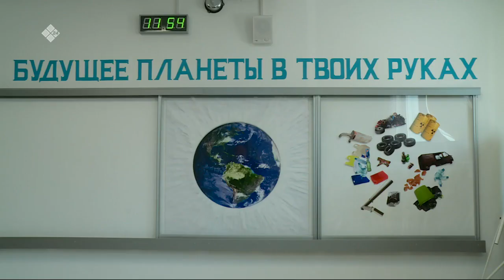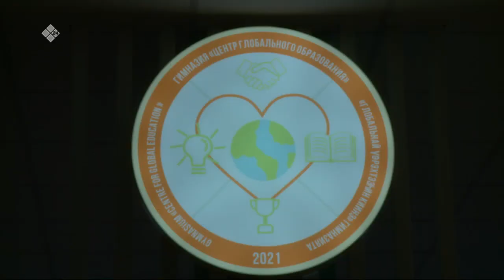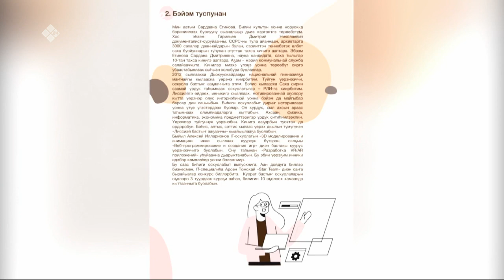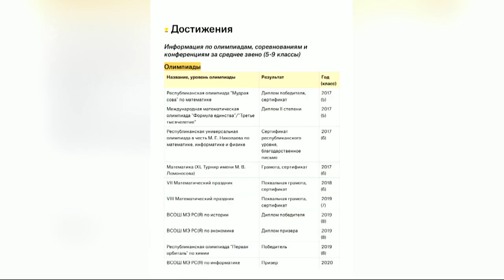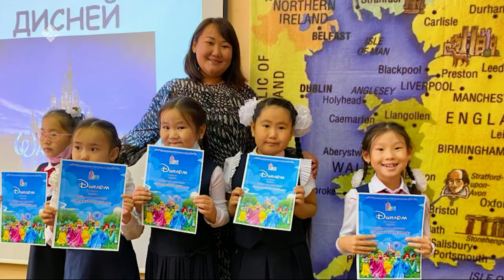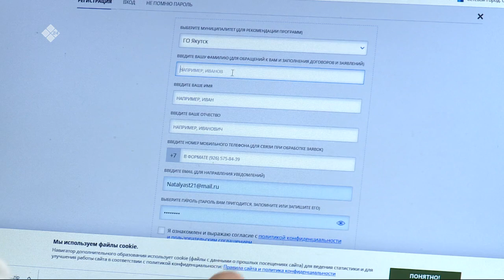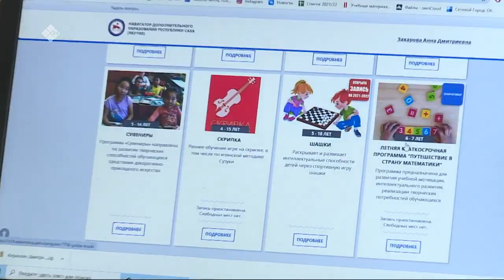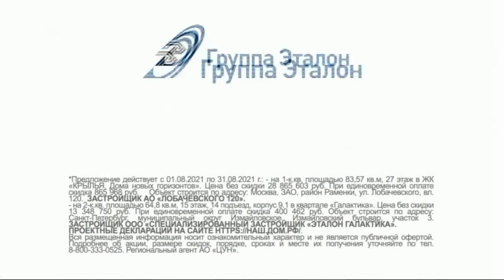«Эйгэ» биэриигэ: Эбии үөрэхтээһин туһунан (14.09.21)